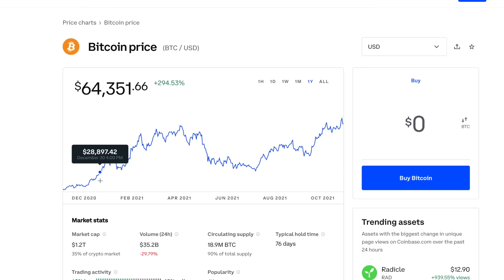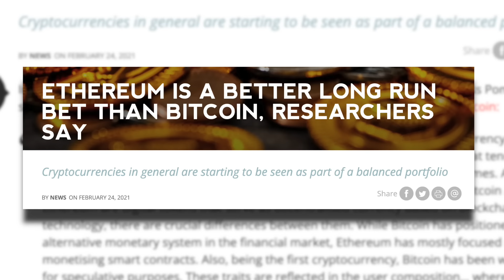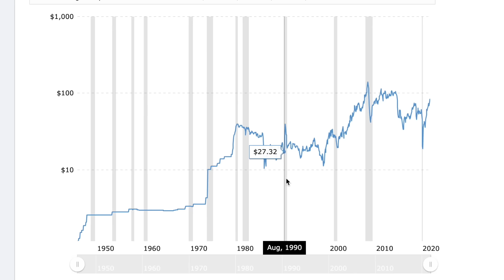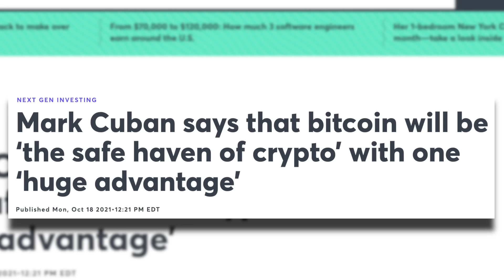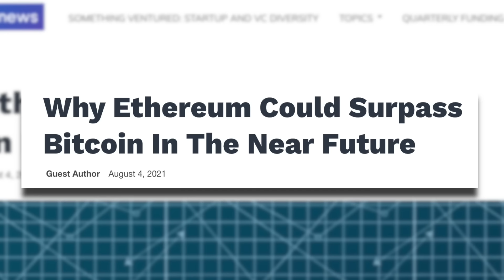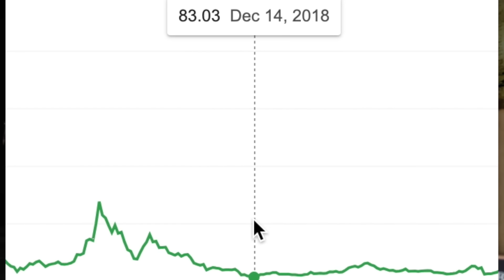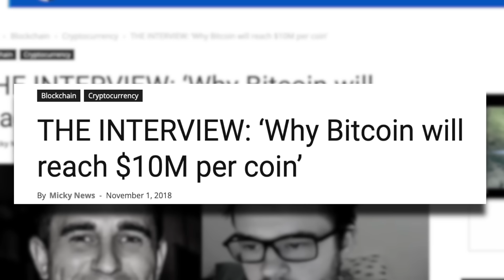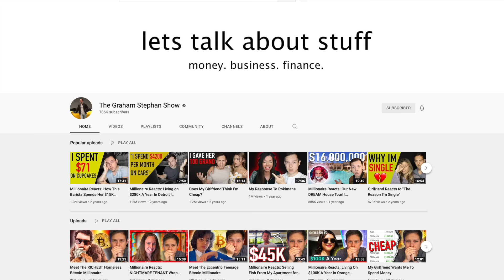ETHEREUM IS ABOUT TO TAKE OVER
Today we're going to be discussing the differences between Bitcoin and Ethereum, go over the new changes, and how each has performed as an investment - Enjoy! Add me on Instagram: GPStephan

The concept of Ethereum was first described in 2013 by then 19-year-old Vitalik Buterin, who created it as a way to facilitate programmable contracts using its own currency. Ethereum is built on the same BLOCKCHAIN network of Bitcoin, except - it allows for an open source platform where programmers could build applications that facilitate the exchange of money, content, property, or anything of value - in the form of what’s called a “smart contract.”

This is a digital agreement that performs a specific task when certain conditions are met…like, if you smash the like button - the like button will turn blue. It basically removes the middle man, and allows tasks to happen in real time without any human involvement. SO, in THIS CASE…Ethereum is just the network programs are created on, and ETHER is the currency that powers it…kind of like, Ethereum is the car - but Ether is the gas that powers the car.

But, in terms of “THE FLIPPENING” - to me, based on past performance - it’s a legitimate topic that should be taken seriously.

This also plays into the topic of what’s called “Bitcoin Dominance,”  which measures Bitcoin’s market cap, relative to the rest of of the cryptocurrency industry….or, in other words: how much of the entire market cap belongs to Bitcoin? The general thought is that - if bitcoin rises…so does almost every other cryptocurrency, alongside with it…and, the opposite happens if Bitcoin falls…while everything else begins selling off.

In this case, Bitcoin dominance has been steadily falling since 2017 after other options, like Ethereum, Cardano, and a multitude of others have begun taking some of its place…and, throughout the last 5 years…Ethereum is beginning to catch up, having previously reached 2/3rds the market cap of Bitcoin in 2018.

BusinessInsider just recently quoted a 24-Year-Old Cryptocurrency Hedge Fund Manager as saying that "Bitcoin is a store of value, it's digital gold. And so its market cap, at most, is going to be somewhere around gold - maybe larger, because it has some properties that are better than gold. But that's roughly the benchmark you're going to use to cap its market size,"

On the other hand, “the versatility of the ethereum network would be the key attraction for developers and investors alike. Ethereum is trying to power the rails of all of global finance in the future, and that is a much bigger market, if it does succeed.”

Obviously, not everyone agrees - and, even the Billionaire cryptocurrency investor, Mike Novogratz, says that - even though it’s possible, “what we don’t know yet is ethereum versus solana, ethereum versus luna, ethereum versus polkadot, how the level one battle is going to turn out”

As for my take on things…I think the Flippening has merit, although Bitcoin and Ethereum are fundamentally different and shouldn’t be seen as competitors.

My ENTIRE Camera and Recording Equipment: